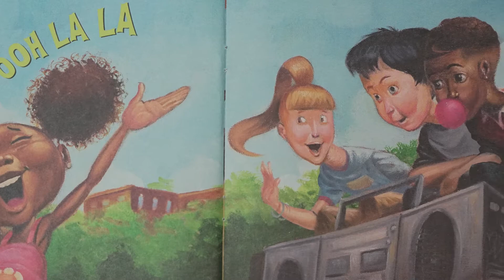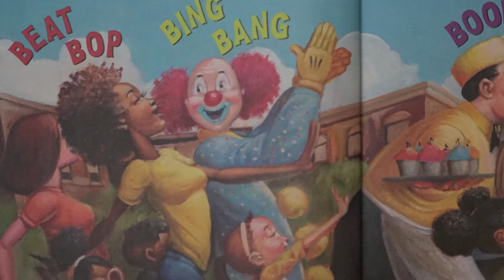REALRead | "I Got The Rhythm"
"I Got The Rhythm" written by Connie Schofield-Morrison, illustrated by Frank Morrison